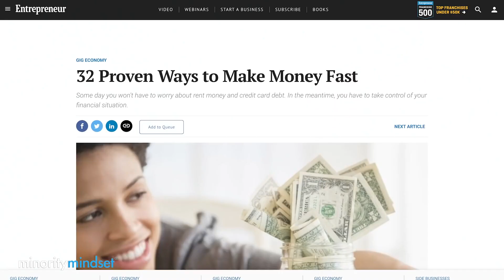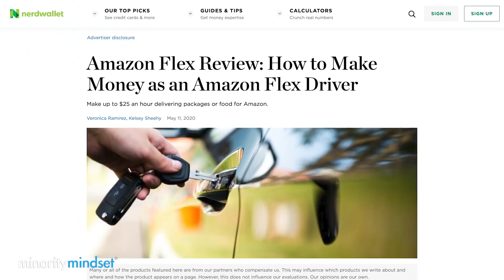7 Maneras De Ganar Más Dinero AHORA MISMO